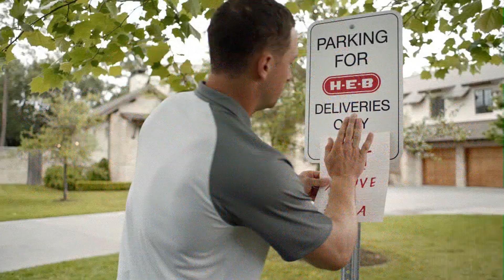Houston Astros H-E-B Commercial (No Parking) (08/2022)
Houston Astros H-E-B Commercial (No Parking) (08/2022). Starring: Alex Bregman, Jeremy Pena and Jose Altuve. HEB Jeremy Pena Alex Bregman Jose Altuve Houston Astros No Parking